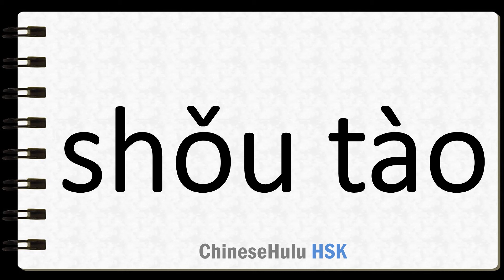How to Say glove in HSK Chinese